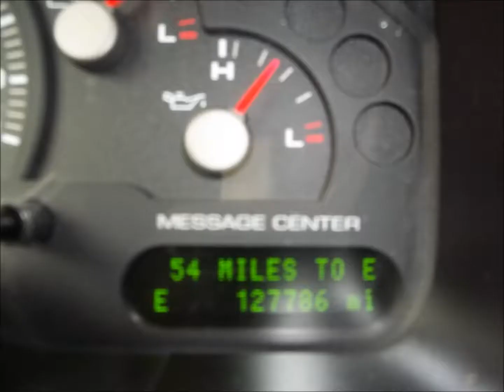2005 FORD EXPLORER XLT